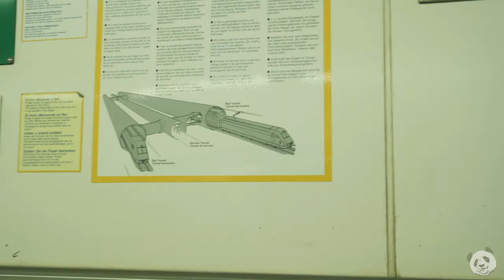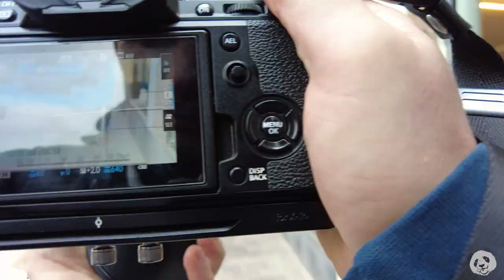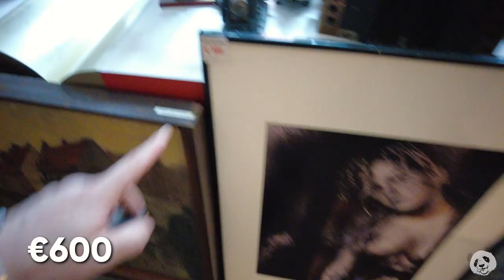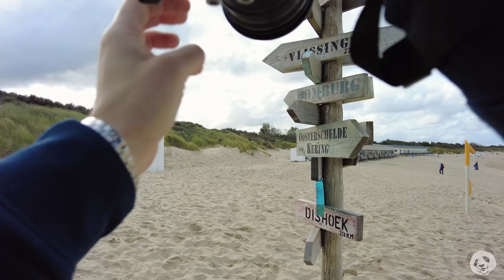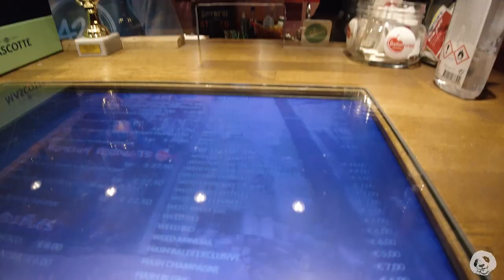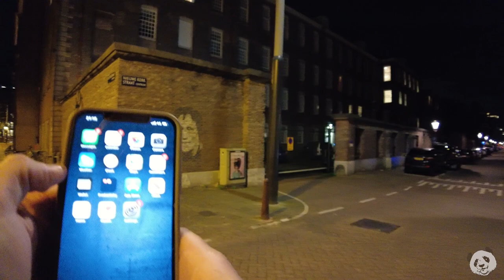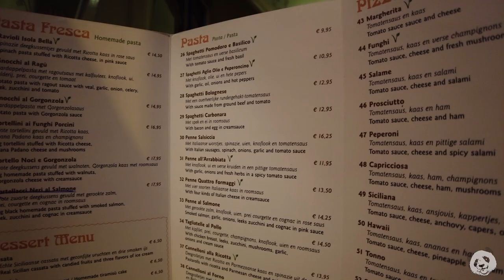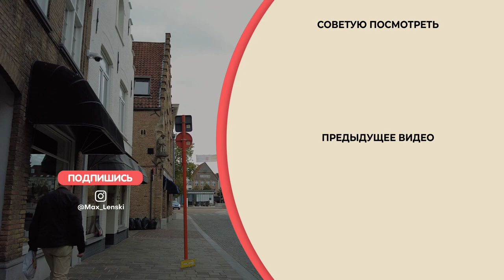АМСТЕРДАМ КОФЕШОП ТУР 🇳🇱🔞 ЕВРОПА НА МАШИНЕ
Всем Максимальный привет
Сегодня смотрим первый эпизод Евро тура на машине по Европе до Омикронных ограничений. Проскочим через Бельгию на завтрак и остановимся в интересных местах Нидерландов.

Погнали посмотрим!

Полезные ссылки
Где кофешопы лучше?

🇪🇸160€ за вход / Нелегальная тусовка на вилле

приколы английский на слух
Нидерланды Бельгия Брюгге Амстердам